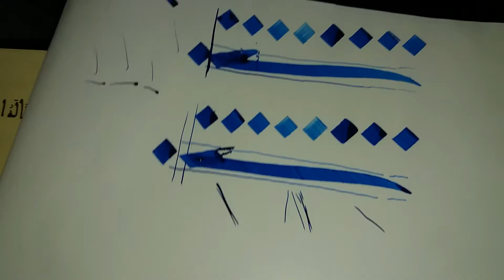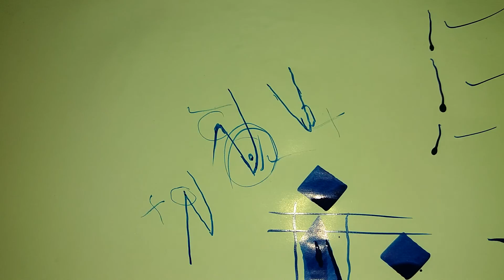Sulus Calligraphy Alif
Sulus Calligraphy By Ustad Zia Ul Rehman